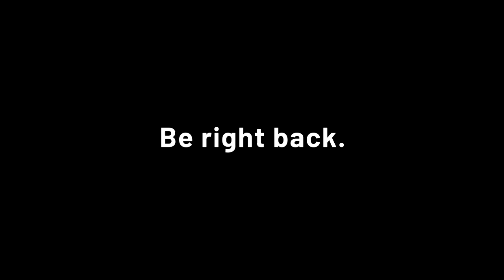Jund SAC MTG Arena